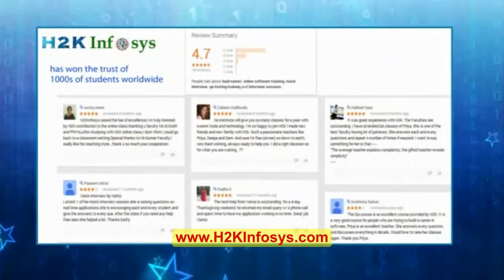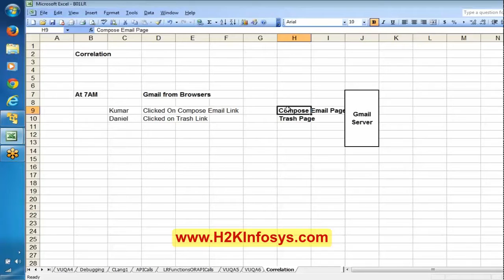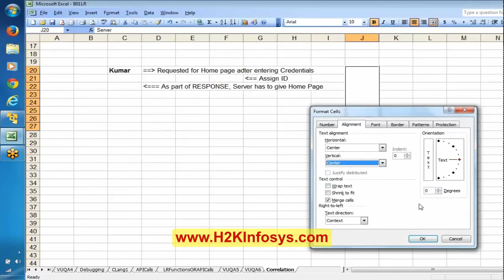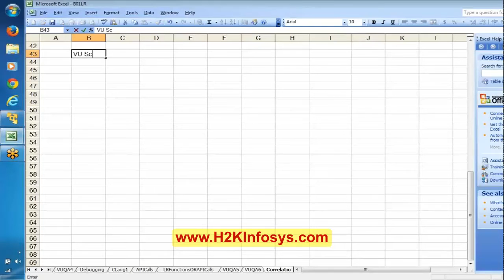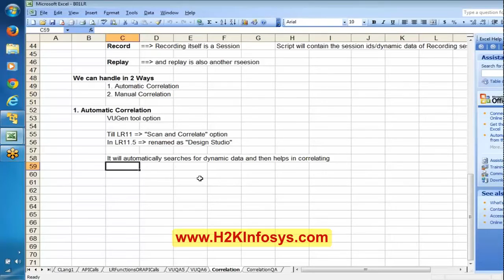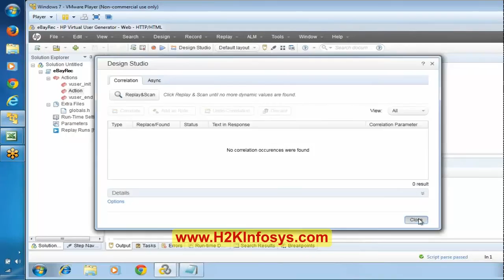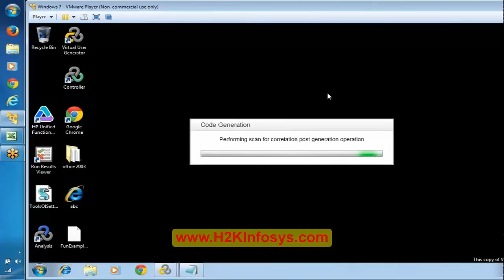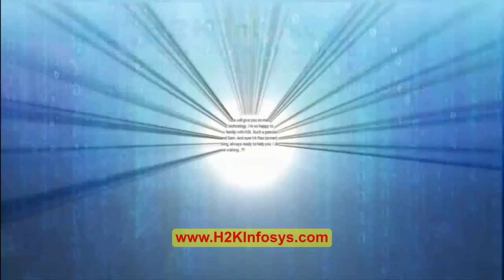HP Loadrunner Correlation Part 1 Tutorial 7